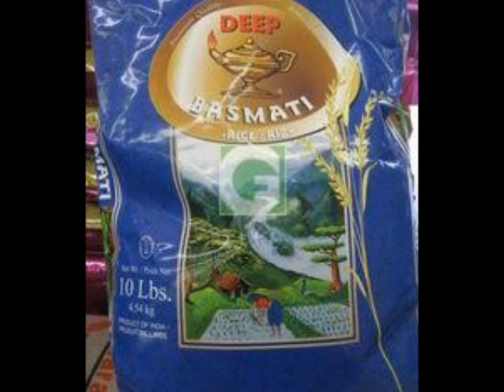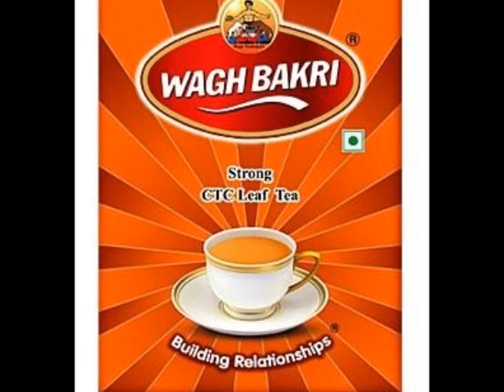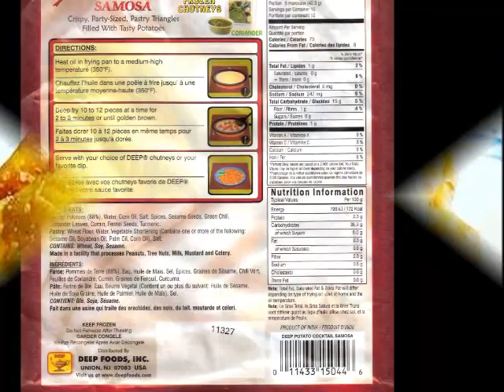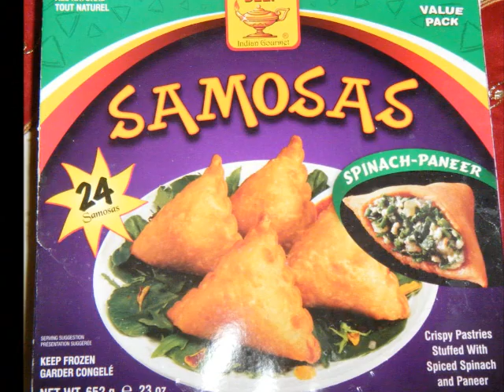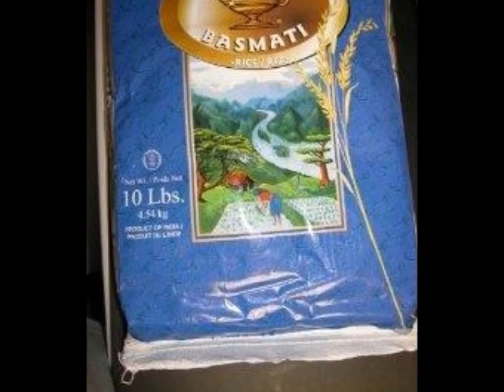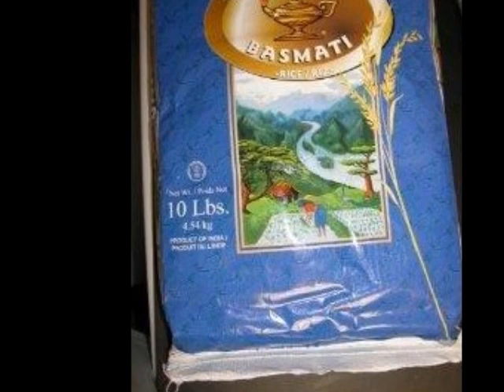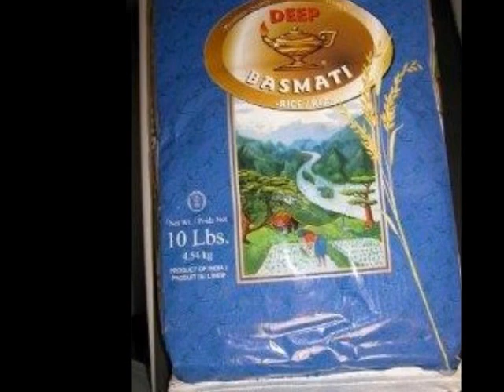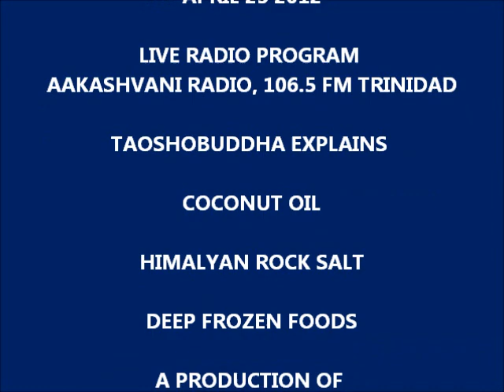KNOW YOUR FOODS - APRIL 25 2012.wmv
KNOW YOUR FOODS - APRIL 25 2012